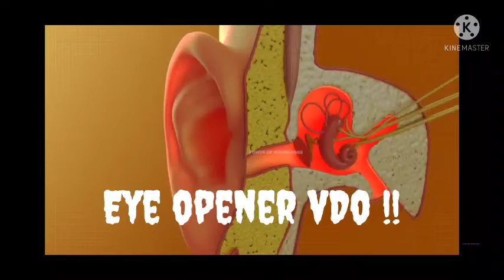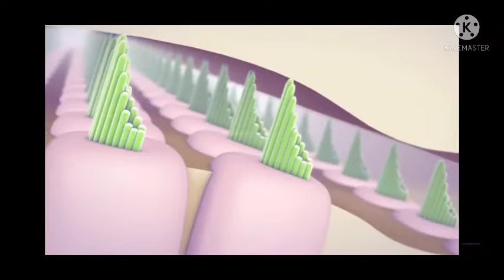How earphone,earbuds and headphone damage your ear🦻?Do headphones cause hearing loss ?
@How earbuds can damage our ears?

Earbuds are basically a pair of tiny speakers that you wear inside your
ears. And loud music playing that close to your eardrum can cause
permanent hearing loss.
So let us see that How Earbuds can Damage the Ears

The ear is made up of three parts that work together to process sounds: the
outer ear, the middle ear, and the inner ear. Part of the inner ear called the
cochlea contains tiny hair cells. These hair cells help send sound
messages to the brain. But loud noise can damage the hair cells. A small
amount of damage will have little effect on your hearing.  But repeated
exposure to loud noise will continue to damage these hair cells, and
eventually, the cochlea can't relay sound messages to the brain.
The human ear can safely listen to sounds up to 70 decibels (dB).
An MP3 player at 70% of its top volume is about 85 decibels. Turning the
volume up and listening for long periods of time can put you in real danger
of permanent hearing loss.
Beside this earbuds can also cause ear infection by creating favorable
environment for bacteria and fungi. During earbuds put on the air cannot
enter inside ear hence the ear canal remain moist which promotes bacterial
growth.
So how we can use Use Earbuds the Right Way?

Are earbuds harmful for ears?
Image result for how earbuds damage ears
First, because they deliver sound directly into the ear canal, there's a much greater risk of damaging your ears if the volume gets too loud. ... Earbuds can also push earwax deeper into the ears, causing blockages that affect your hearing, making you raise the volume even more.

@Earbuds and Hearing Loss

Kara Houston, an audiologist at Rush, explains how earbuds can harm your hearing, and what you can do to prevent Listen to the music at no more than 60% of the maximum volume.
 Limit the amount of time you spend with earbuds in your ears to 60
minutes.
 Or simply Use Headphones Instead of Earbuds.

@Top 5 Myths about Bluetooth - Bluetooth Radiation, Battery & more 🔥🔥🔥

Namaskaar Dosto, yeh ek bahut hi important video hai jaha maine aapse kuch Myths ko discuss kiya hai jo aapne aksar sune honge Bluetooth Technology ke baare mein, jaha pe Radiation ki baat hai, Bluetooth se battery life ke baare mein baat hai, Bluetooth Range aur Bluetooth Security ke baare mein bhi baat hai. Mujhe umeed hai ki aapko Bluetooth ke baare mein yeh video pasand aayegi.

@How Cotton swab Damage The ears? | Are Cotton swabs Harmful? (Urdu/Hindi)

Our ear canal has specialized cells that produce cerumen, which is commonly known as ear wax.
Earwax plays an important role in maintaining the health of our ears. It is slightly acidic, which helps in fighting bacteria and fungus in the ear, and it is also slightly oily, due to which it provides a waterproof barrier for the skin of ear canal and protecting it from dust.
We usually don't need to clean wax out of our ears because the ear canal has a natural cleaning system that sweeps earwax out like a conveyor belt.
In some situations, the ear produces an excessive amount of wax. An excessive earwax can interfere with your hearing by blocking the ear canal.
But using a cotton swab to clean the ear canal, actually, pushes the earwax deeper and deeper into the canal. Indeed, pushing wax deeper into the ear, can also compact it and make a dense plug of wax. This plug sits just out of reach in the ear canal in an area where there is no wax elevator to move it out. Over time, this plug of wax get dry and harden, acting as an earplug that muffles your hearing.

1)Earbuds vs. Over-the-Ear Headphones Use?

2)Search for: Are earbuds harmful for ears?

3)Can earbuds deform your ears?

4)Are earbuds more damaging than headphones?

5)How long should I use earbuds?

6)How long should you wear earbuds a day?

7)Is it okay to use earphones everyday?

8)What happens if you wear headphones everyday?

9)Are Bluetooth earbuds harmful?

10)How many hours a day should you wear headphones?

11)Which is better earphones or earbuds?

12)How long is it safe to wear headphones?

13)What happens if you go to sleep with earbuds?

14)Do headphones affect brain?

15)Who invented earbuds?

16)Do headphones cause hair loss?

17)What are the safest headphones for your ears?

18)Are wired earbuds safer than wireless?

19)Is Bluetooth harmful for brain?

20)Are wired headphones better than wireless?

21)Do headphones cause earwax?

22)Does sleeping with headphones affect hearing?

23)Are headphones harmful?

24)Why you shouldn't use earbuds?

25)Is it safe to wear earbuds?

26)Is hearing damage permanent?